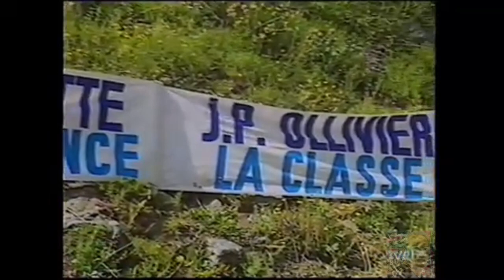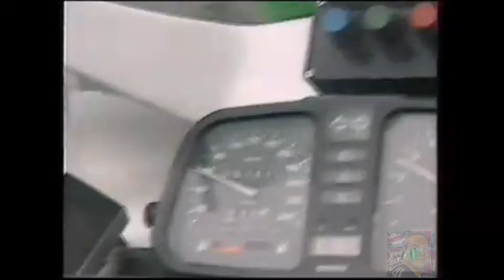Tour de Francia 1993 - Miguel Indurain Campeon -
Tour de Francia 1993, emitido por TVE. Miguel Indurain Campeón.